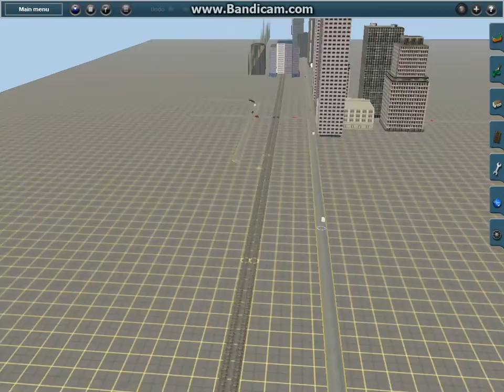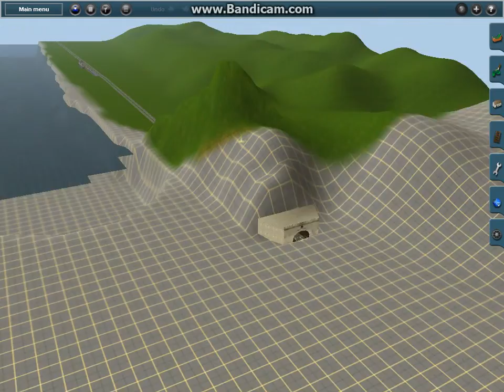Riverbend State Route Part 1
Showing off what i've done so far on trainz 2009.
By the way if you're wondering what song it is, I have to look it up because I was listening Fillydelphia radio 24/7

If I went a little fast im sorry